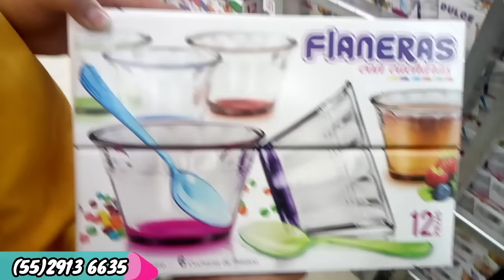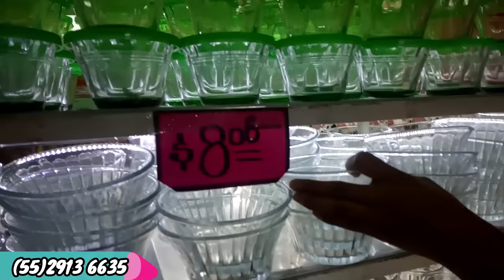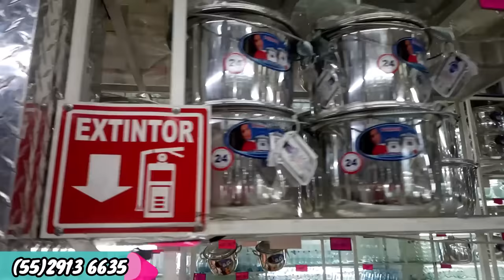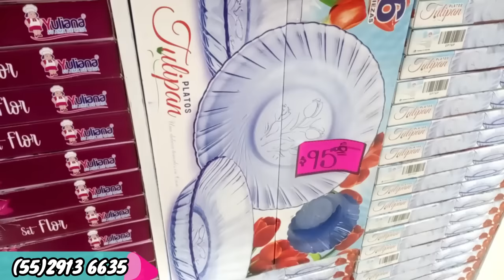🤯 TIENDA MAS BARATA EN PLATOS, CRISTALERÍA, VAPORERAS, PLÁSTICOS Y MAS...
Conoce el gran surtido en Cristalería y Artículos de cocina mas Baratos de la CDMX (PRODUCTOS NACIONAL)

🔔DIRECCION🔔
Calle Juan Cuamatzin #8 Col. Merced Balbuena Zona Centro Código postal 15100,  CDMX